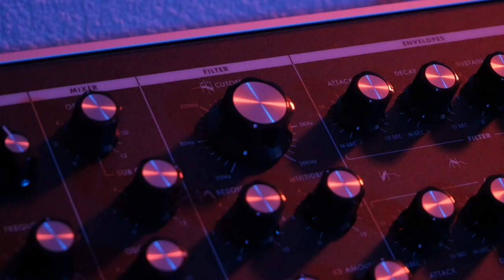F1 Theme (cover)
I decided to make a little cover of the theme song for Formula 1 racing. 2023 season is right around the corner...

Featuring the Sequential Prophet Rev2, Moog Subsequent 25, and Roland JU-06A.